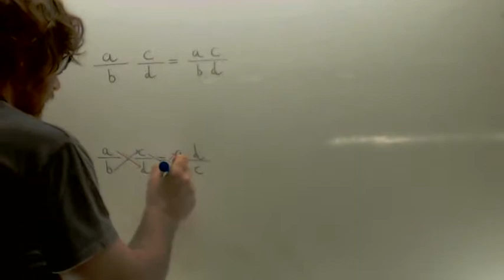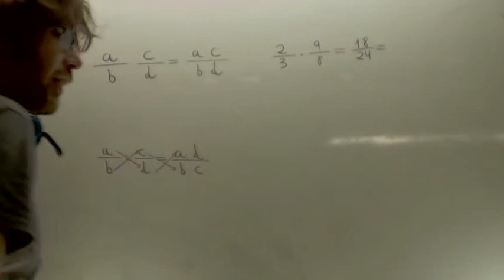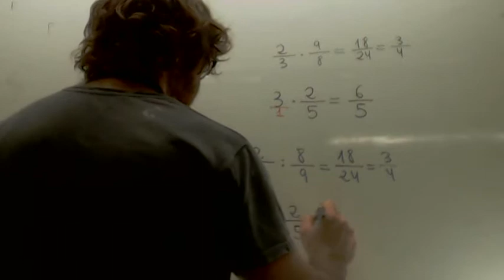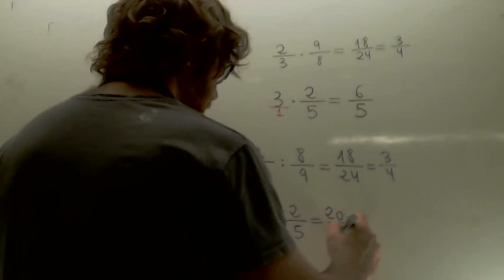Producto y division de fracciones Matematicas 3º ESO Academia Usero Estepona